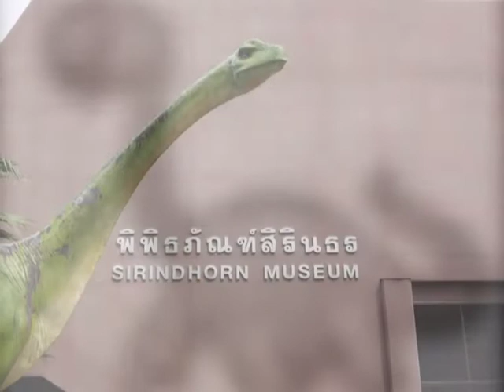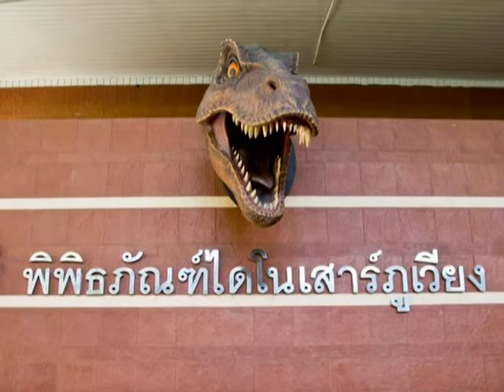Dino Khonkaen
คลิปวีดีโอ "ไปเที่ยวกัน...ไดโนเสาร์สะออน ; ขอนแก่น-กาฬสินธุ์"